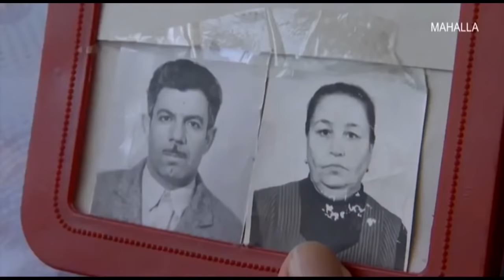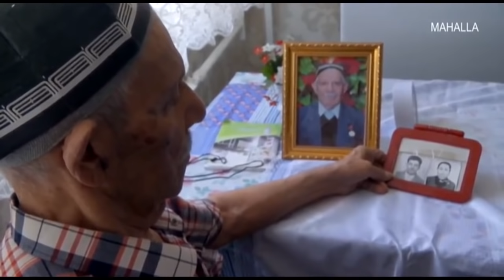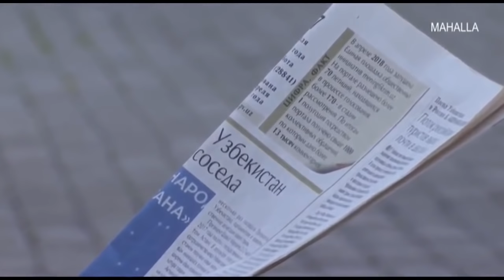Taqdirlar | Қариганда ўз уйига сиғмай қолган ота [31.10.2019]